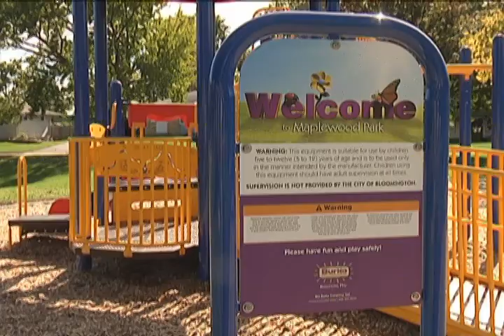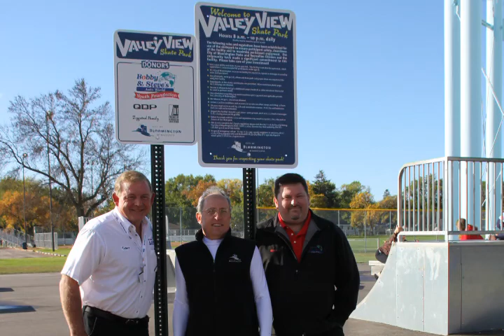Bloomington Today: The BUZZ October 16 - 22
Want to know what's buzzin' in Bloomington? City officials are asking for your input on what would make Bloomington a more bike-friendly city. Also, we would like to invite residents to discover Maplewood Park.